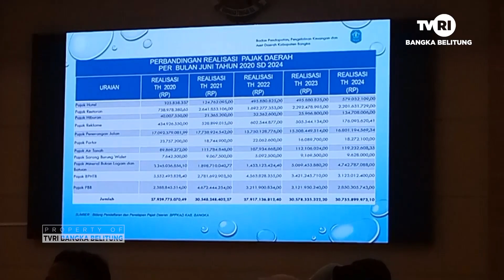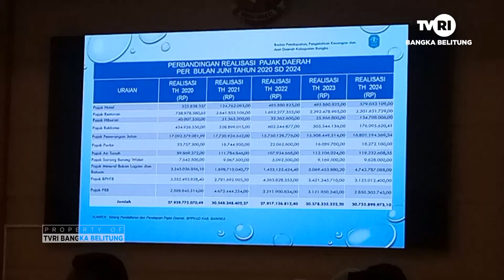ATURAN HAMBAT REALISASI PAJAK DAERAH